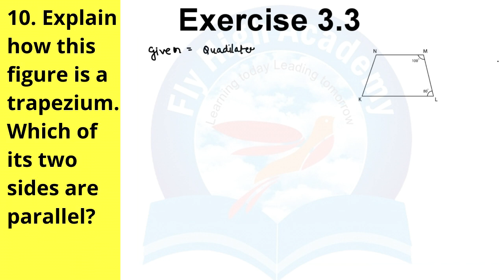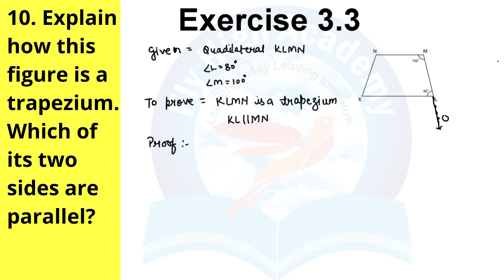10. Explain how this figure is a trapezium. Which of its two sides are parallel?Ex 3.3 Q10 Class 8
Explain how this figure is a trapezium. Which of its two sides are parallel?Ex 3.3 Q10 Class 8